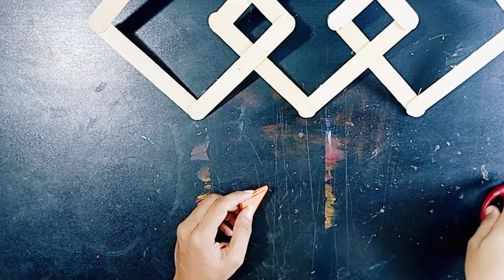simple and easy craft